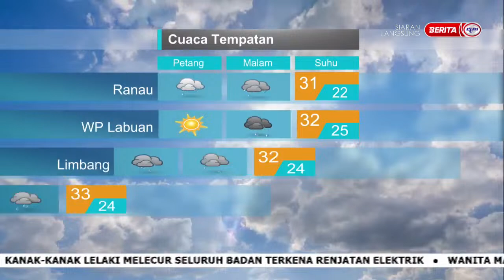18 NOV 2023 - SPM - MET MALAYSIA